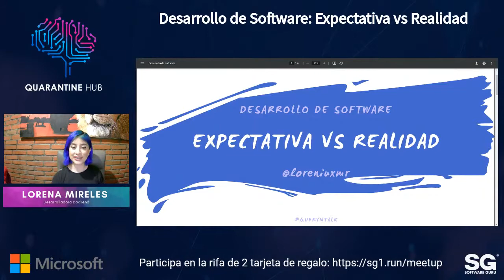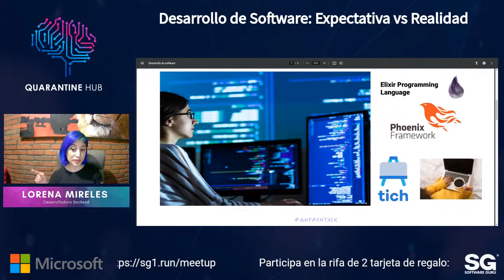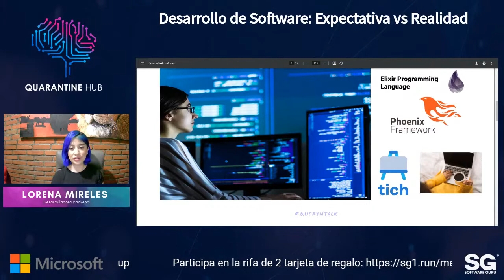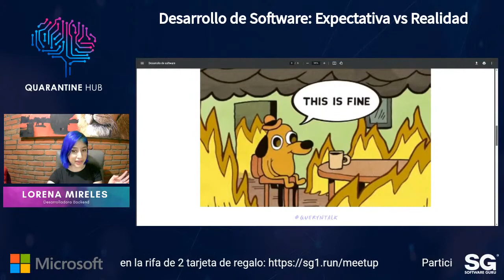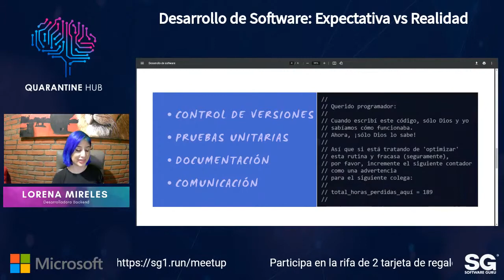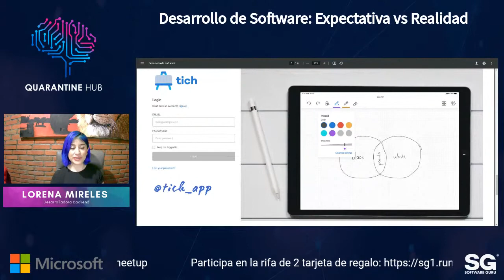QuerynTalks 21-01 - Desarrollo de software Expectativa vs Realidad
En las películas los programadores siempre son personas que resuelven problemas para salvar al mundo en una hora y a los que nunca les falla nada. La realidad es muy distinta y en esta charla, Lorena Mireles hablará sobre ""Desarrollo de Software: Expectativa vs Realidad"" 🔍👨‍💻👩‍💻
Compartirá como ha sido su experiencia durante el tiempo que tiene colaborando en Tich, y algunos tips para poner en práctica cuando se inicia en el mundo de la tecnología.